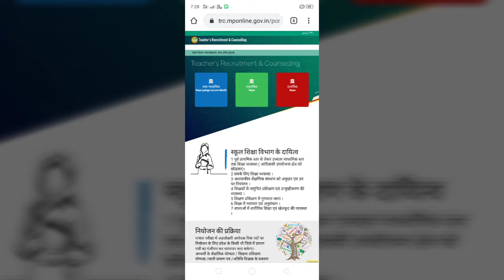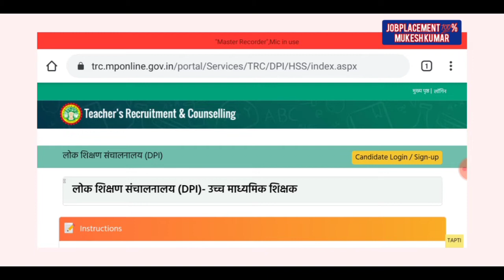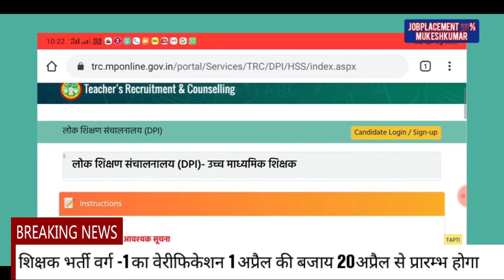शिक्षकभर्ती वर्ग 1व2की काउंसलिंग/सत्यापन वेरीफिकेशन में परिवर्तन।प्राथमिकशिक्षक परीक्षा का क्या होगा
शिक्षक भर्ती वर्ग 1व2 की काउंसलिंग/सत्यापन वेरीफिकेशन में परिवर्तन।प्राथमिक शिक्षक परीक्षा क्या होगा।